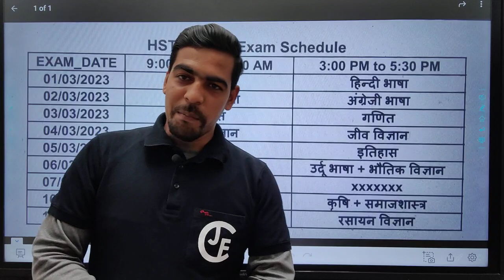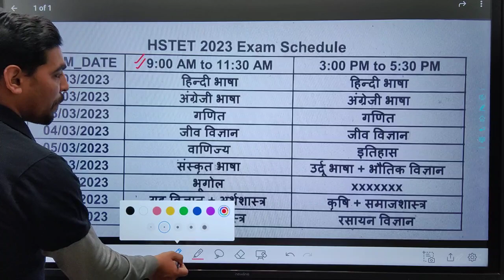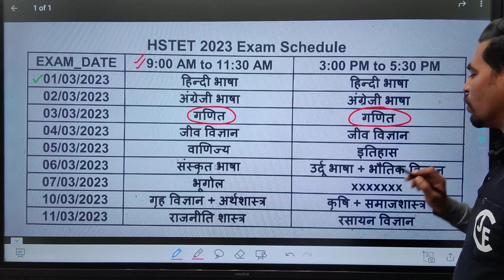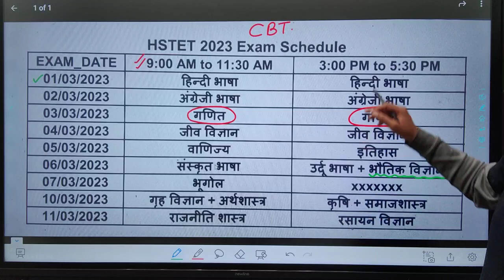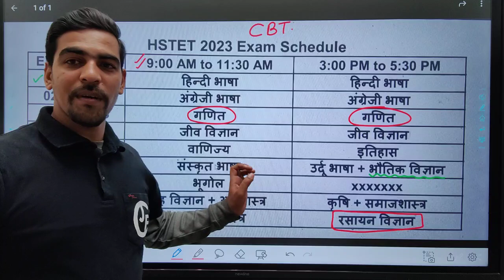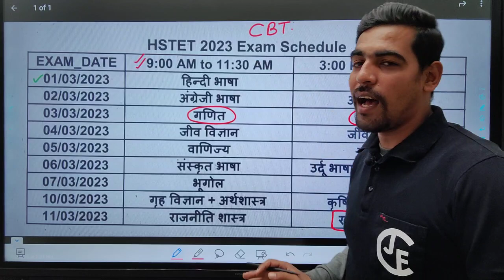MP HSTET | EXAM DATES | ALL SUBJECTS | आख़िरी समय में क्या रणनीति बनाए?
🔴Teacher grade 2 शिक्षक वर्ग 2 Maths & Science के लिए App
🔴Teacher Social Science शिक्षक वर्ग 2 सामाजिक विज्ञान 👉